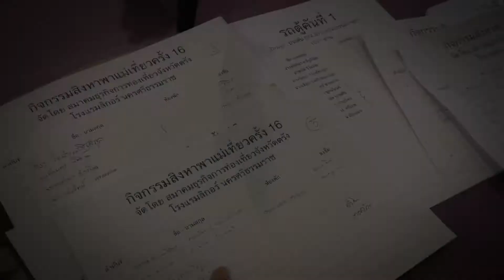ตรัง ท่องเที่ยวตรังจัดกิจกรรม12สิงหาพาแม่เที่ยวเมืองนครฯ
วันที่ 22-23 สิงหาคม 2563 นายธวัช โพธิ์เย็น อดีตนายกสมาคมธุรกิจการท่องเที่ยวจังหวัดตรัง พร้อมด้วย ดร.พิทักษ์พงษ์ ชัยคช นายกสมาคมธุรกิจการท่องเที่ยวจังหวัดตรัง นายสมศักดิ์ เสือบุญทอง นายกสมาคมการท่องเที่ยวและโรงแรมจังหวัดตรัง นายประทีป โจ้งทอง อดีตนายกสมาคมธุรกิจการท่องเที่ยว ให้การต้อนรับคู่แม่ลูก จำนวน 6 คู่ นักท่องเที่ยวและผู้ประกอบการจังหวัดตรัง กว่า 50 คน ร่วมกิจกรรม 12 สิงหา พาแม่เที่ยว ครั้งที่ 16 ระหว่างวันที่ 22-23 สิงหาคม 2563 เพื่อกระชับความสัมพันธ์ระหว่างแม่ลูก เดินทางเที่ยวไปด้วยกัน โดยขบวนรถตู้จำนวน 5 คันเริ่มเดินทางออกจากโรงแรม ณ ทับเที่ยงบูติค รีสอร์ทตรัง เพื่อเดินทางไปยัง จ.นครศรีธรรมราช
                 นายธวัช โพธิ์เย็น อดีตนายกสมาคมธุรกิจการท่องเที่ยวจังหวัดตรัง กล่าวว่า กิจกรรม 12 สิงหาพาแม่เที่ยว ครั้งนี้เป็นครั้งที่ 16 สำหรับปีนี้เรามีคู่แม่ลูก 6 คู่ ไปเที่ยวที่ จ.นครศรีธรรมราช ไปไหว้พระธาตุ ไปวัดกลางป่า ไปเจดีย์ไอ้ไข่ และปิดท้ายด้วยวัดพ่อท่านคล้ายวาจาสิทธิ์ โดยมีสมาชิกจำนวน 50 ท่าน และช่วงนี้เป็นช่วงเปลี่ยนถ่ายนายกสมาคมคนใหม่ จึงอยากฝากฝั่งว่าสมาคมฯนี้เป็นสมาคมที่อยู่มาหลายปี และกำลังพัฒนาเจริญเติบโตไป และมีกิจกรรมดีดีสิทธิประโยชน์ซึ่งจะนำกลับมาให้สมาชิกของเรา ในส่วนทิศทางการท่องเที่ยวนั้นถ้ำมรกตเริ่มเข้าได้ตั้งแต่วันนี้เป็นต้นไปส่วนเกาะอื่นๆยังคงปิดเหมือนเดิม ถือว่าเป็นมิติการท่องเที่ยวที่ดี จึงขอขอบคุณทางอุทยานแห่งชาติหาดเจ้าไหมที่ผ่อนผันผ่อนปรนให้ถ้ำมรกตสามารถเข้าได้ตลอดทั้งปี หากช่วงโลซีซั่นได้เปิดถ้ำมรกตก็จะมีนักท่องเที่ยวมาเที่ยวจังหวัดตรังมากขึ้น และสถานการณ์โรงแรมช่วงนี้เริ่มดีขึ้นแล้วเนื่องจากมีกลุ่มของอสม.โครงการกำลังใจให้แก่อสม.จากพัทลุงมาตรัง จากตรังไปนครศรีธรรมราช ถือเป็นโครงการที่ดีของรัฐบาล ทำให้กระแสการท่องเที่ยวเม็ดเงินหลั่งไหลเข้ามาในจังหวัด...